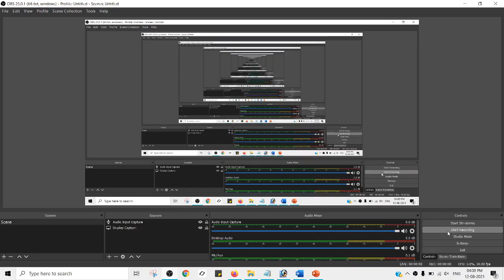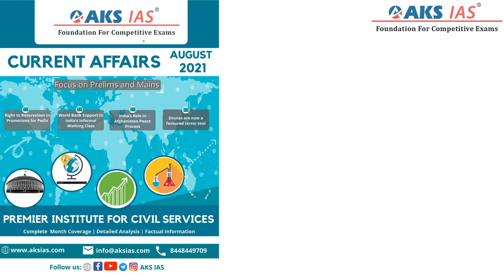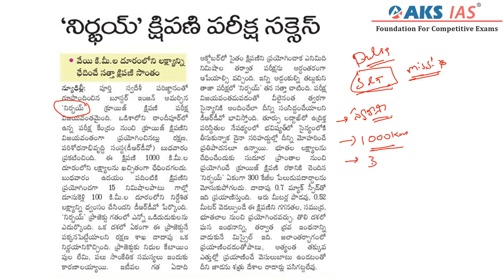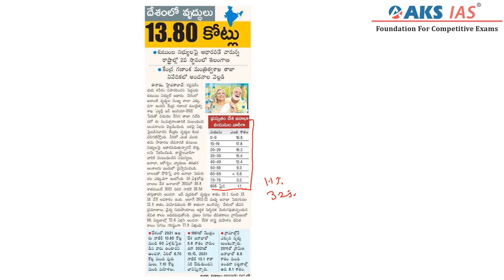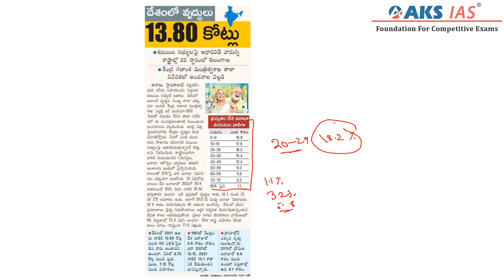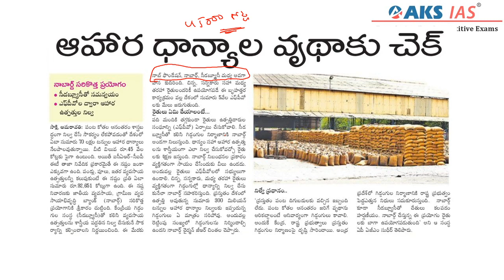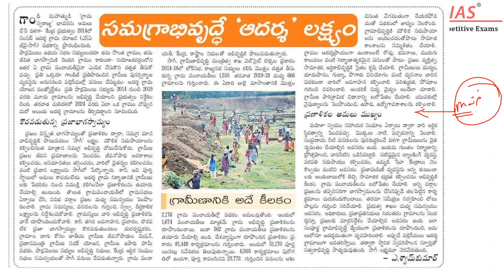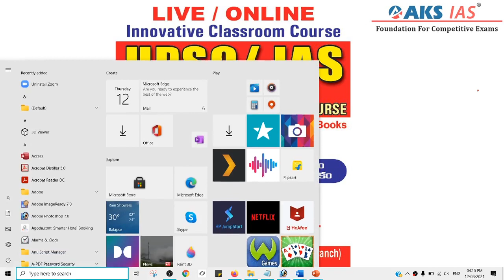12.08.2021 | తెలుగు Daily Current Affairs | Eanadu ,The Hindu, Sakshi |APPSC|TSPSC|AKS IAS|Hyderabad